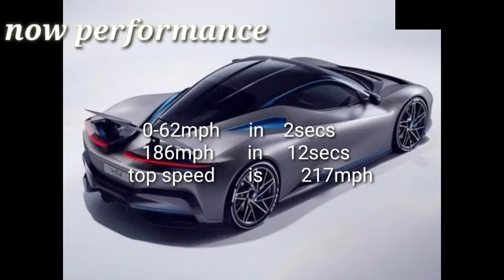For 2021 new Pinifarina battista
It's a electric sports car who have many features and fabulous speed
Best for racing and different that type of formates